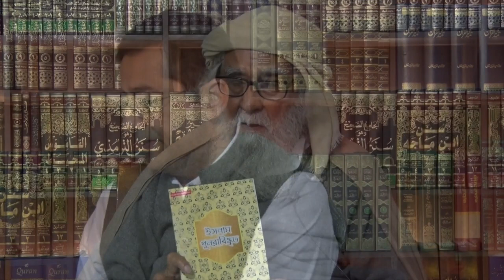The Age of Dawah | Nov 18, 2018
‪#‎cpsinternational ‪#‎maulanawahiduddinkhan ‪#‎holyquran ‬‬‬‬‬‬‬‬‬‬‬‬‬‬‬‬‬‬‬‬‬‬‬‬‬‬‬‬‬‬‬‬‬‬‬‬‬‬‬‬‬‬‬‬‪#‎quranicverses #‎quranquotes ‪‬‬‬‬‬ #‎positivity ‪‪#‎spirituality ‬‬‬‬‬‬‬‬‬‬‬‬‬‬‬‬‬‬‬‬‬‬‬‬‬‬‬‬‬‬‬‬‬‬‬‬‬‬‬‬‬‬‬‬‬‬‬‬‬‬‬‬‬‬‬‬‬‬‬‬‬‬‬‬‬‬‬‬‬‬‬‬‬‬‬#‎islam ‪#‎wisdom ‪‪‬‬‬‬‬‬‬‬‬#‎muslim Muhammad ‬‬‬‬‬‬‬‬‬‬‬‬‬‬‬‬‬‬‬‬‬‬‬‬‬‬‬‬‬‬‬‬‬Prophet Muhammad ‬‬‬ hadith peace ‬‬‬‬‬